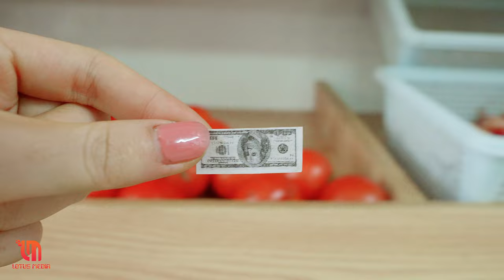Yummy Miniature Subway Sandwich Recipe l Homemade Miniature Cooking Food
Today, I will introduce to you the food that I really like is the subway sandwich🥪 I can eat it every day without getting bored and I believe you will also like it from the first taste Come with me how to make it in the miniature kitchen😉😉 Don't forget to like and subscribe to this channel 😊😊

Ingredients:
- unsalted butter
- mayonnaise
- lettuce
- tomato
- cucumber
- shallot
- beef
- BBQ sauce
- alcohol